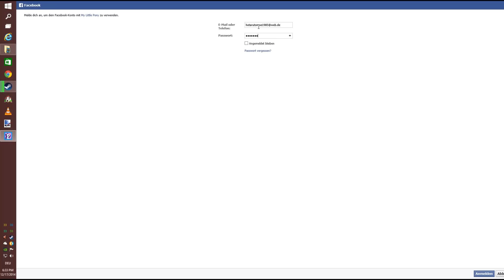Let's Play My Little Pony App Part 1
The first part of MLP App and many will follow. :D (\s/)
I really love this app and the Windows version is the best out there. You can get way more gems then in any other version. You can clearly see it in this video allready. :D
It's available for Windows 8.1, Windows 10, iOS, Android and Amazone. :) /)

System Specifications:
Windows 10 64 bit Technical Preview
LC Power 550w
AMD FX 4130 3,8 GHz ~ 4,11 GHz
8 GB DDR3-1866 RAM
ZOTAC Nvidia GTX 650 Ti: